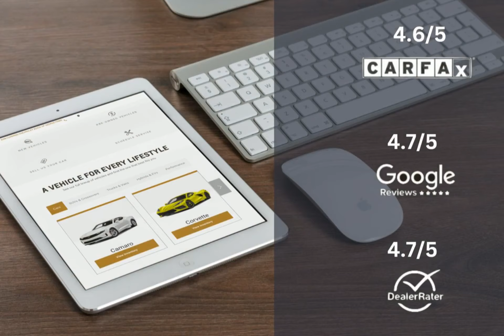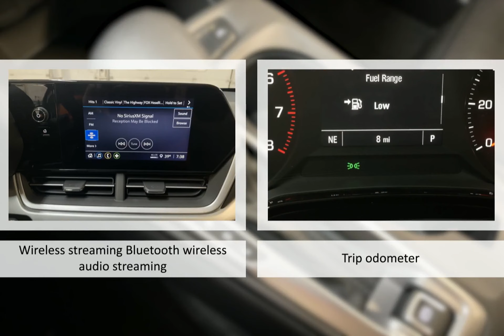2024 Chevrolet Trax FWD SP Lexington Georgetown Nicholasville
2024 Chevrolet Trax FWD SP Dan Cummins Chevrolet Buick of Georgetown is proudly serving our friends and neighbors in Lexington, Georgetown, and Nicholasville.